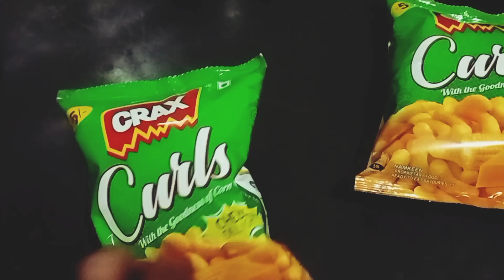चीज मैगी बगैर चीज कैसे बनाएं | cheese Maggi Masal | पहाड़ वाली मैगी रेसिपी